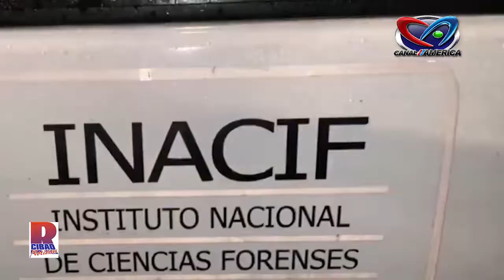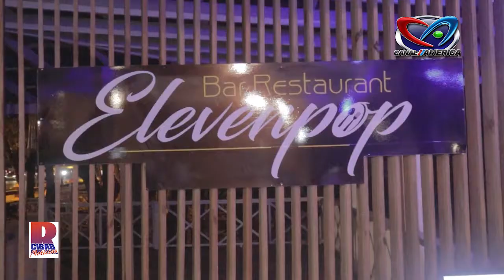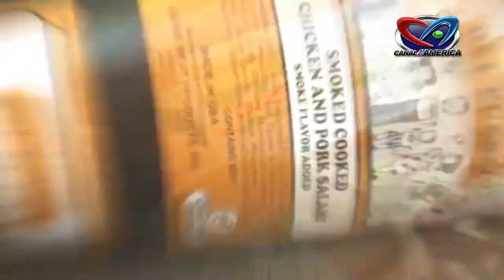RESUMEN CIBAO MARZO 11, 2021